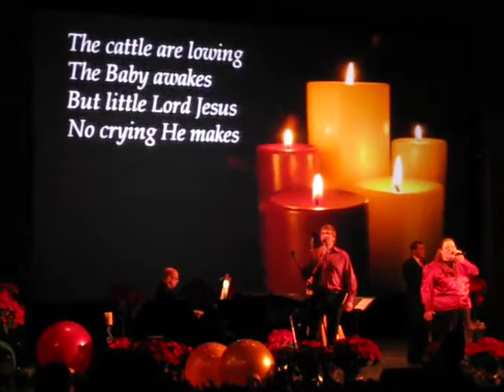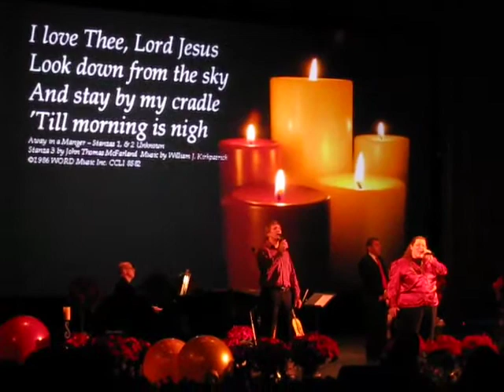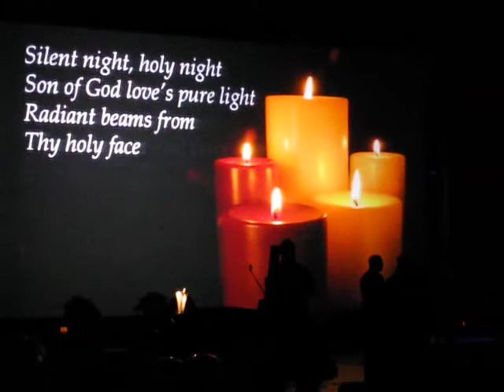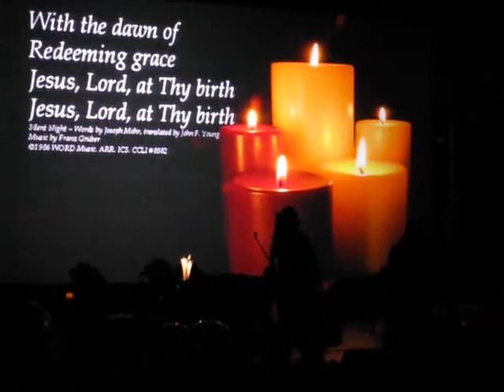"Medley & Benediction" (McLean Bible Church)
To close the Christmas Eve evening service I attended with my family at McLean Bible Church (Tysons Corner, VA), we sang "The First Noël," "O Little Town of Bethlehem," and "Silent Night," followed by Pastor Lon Solomon's benediction.